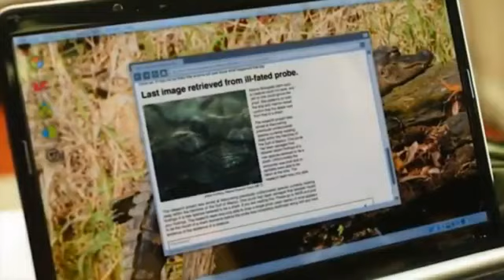SWAMP SHARK/ MUSIC VIDEO